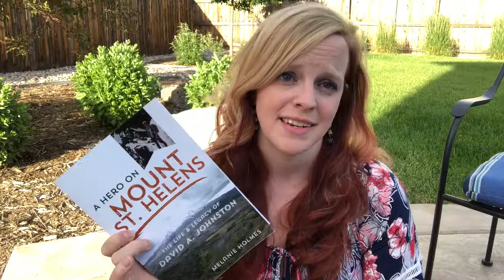Thursday Thoughts: A Hero on Mount St. Helens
Discussing Melanie Holmes' new book "A Hero on Mount St. Helens" and the life and legacy of volcanologist Dr. David Johnston.